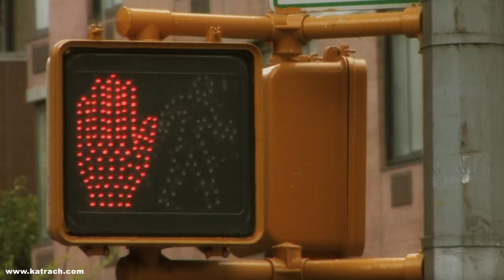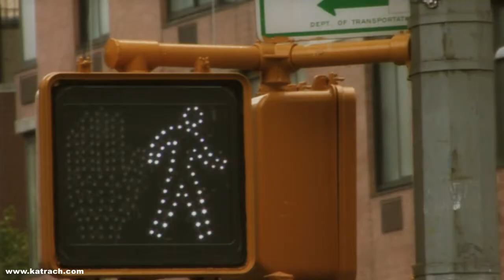Alic Shneyderis - Za toboy. HD Director, camera - Igor Katrach, Music Video, New York, 2008